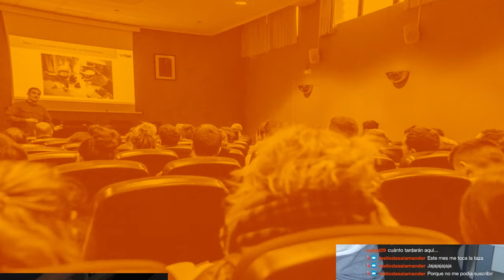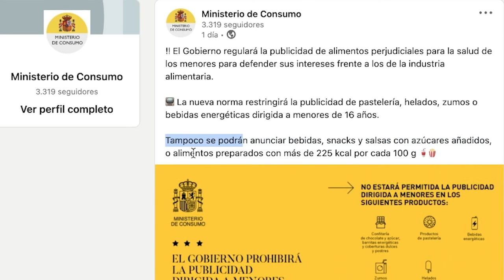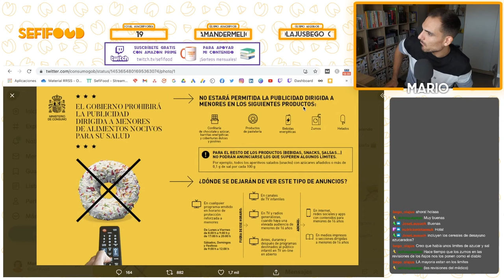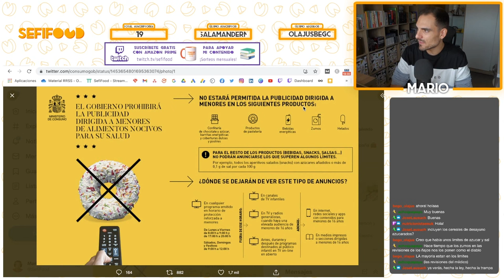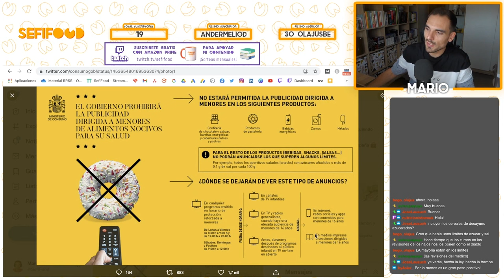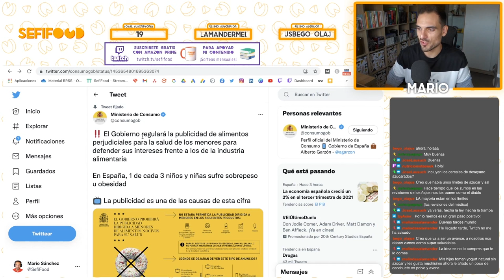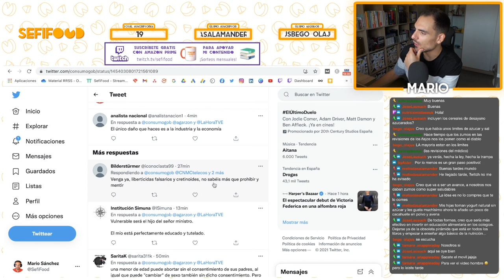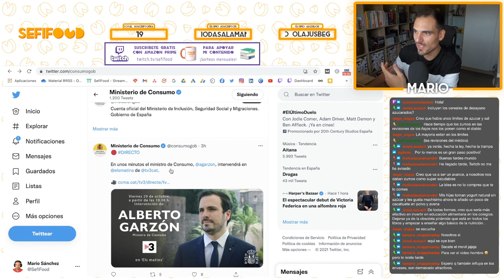¿PROHIBIR LA PUBLICIDAD DE ULTRAPROCESADOS A LOS NIÑOS? Análisis nueva medida del Gobierno de España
Nuevo vídeo donde analizamos la última medida anunciada por el Ministerio de Consumo de España basada en la regulación de la publicidad dirigida a menores de 16 años para dulces, zumos, bebidas energéticas y otros productos perjudiciales para la salud. ¿Qué te parece esta medida? ¡Te leo en comentarios!